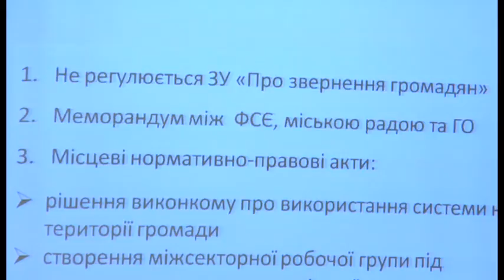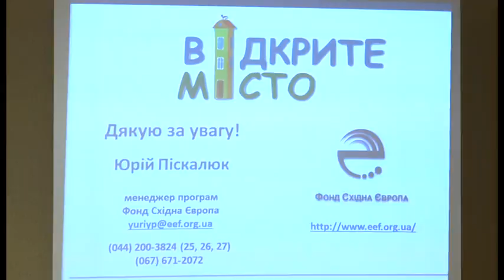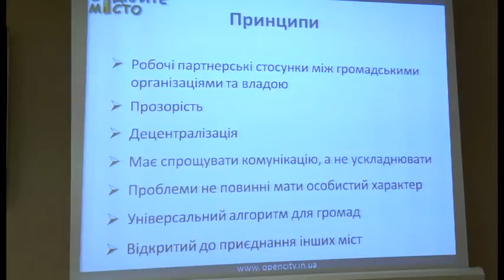Громадам Полтавщини пропонують нові напрями партнерства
Посприяють громадам. Громадам Полтавщини запропонували допомогу у створенні нових проектів для розвитку територій. Фахівці Фонду Східної Європи представили керівникам органів влади нові можливості для партнерської співпраці. У яких саме напрямах, знає наша знімальна група.